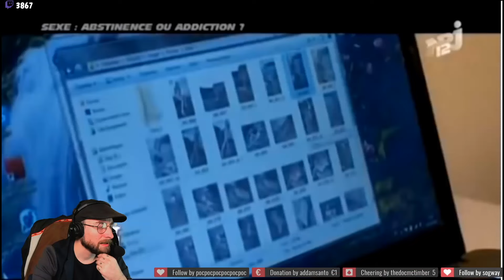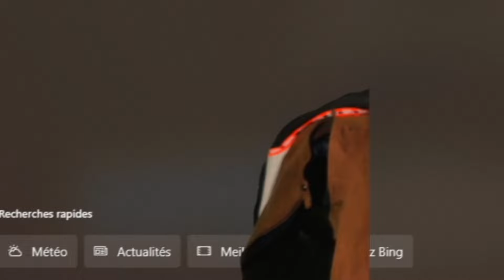JE SUIS UNE POUBELLE À SP**ME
Aujourd'hui je vous propose un petit best of live des famille ça faisait longtemps !